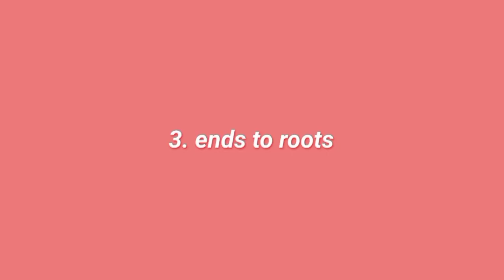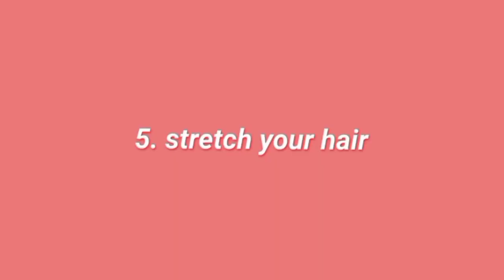the secret to FAST HAIR GROWTH nobody wants to tell you!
natural hair YouTubers are always sharing hair growth concoctions but forget to share the importance of this SKILL. These 5 steps will help you on your hair growth journey.

- w/ lots of love Divine :)

2022 HAIR GROWTH CHALLENGE (steps to follow)
1)Get a bullet journal
2)Specify your hair goal
3)Length check (almost) every month
4)Write down and follow up your hair growth regimen

 ✨chapters✨
0:00 hair growth secret nobody wants you to know
0:22 the skill you need for hair growth
1:56 hair plateau explained
2:34 step 1
3:24 step 2
4:18 step 3
4:44 step 4
543 step 5 (most important)

I spent hours editing on my phone, all through the night.

FCT, Nigeria.
900246

leave in conditioner
deep Conditioner
curling cream
styling gel
edge control
spray bottle
tangle teezer
croc clips

Matthew 11:28
come unto me ye who are weak and heavy laden and I will give you rest.

∆Comment which other natural hair videos you'd like to see next. I read all my comments.💓

FAQs
•country / ethnicity: 🇳🇬 Nigerian (urhobo+yoruba)
•hair porosity: LOW POROSITY
•••how old is your hair? 5 years old, tailbone length
•birthday : May 17th
•••course of study: International relations
•age : 20
•••editing app : Youcut, Capcut
•gear : my Android phone; Vivo Y8, 10 inches ringlight sometimes

∆Divine∆
Hi! My name is Divine Ofomaja. Welcome to my 1 BILLION GANG! I give hair growth and university tips that always work😌. My dream is to inspire you through natural hair and personal growth journey.